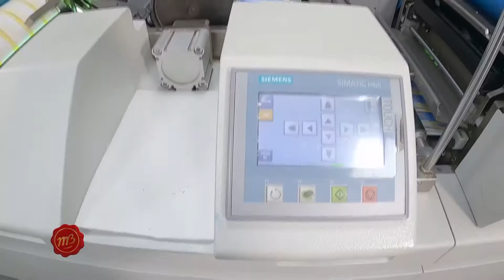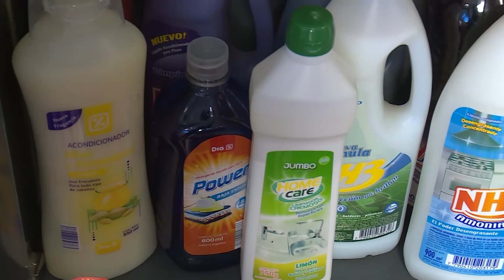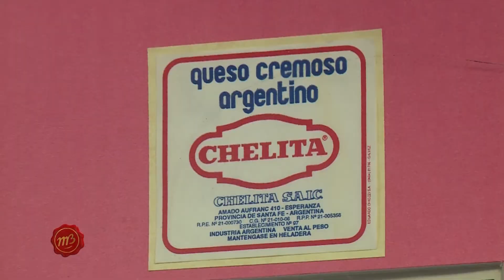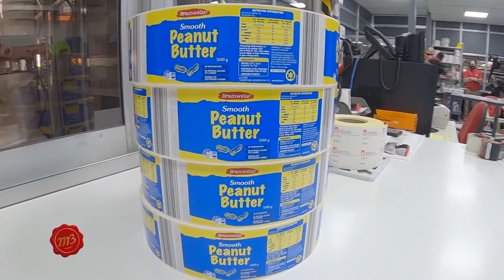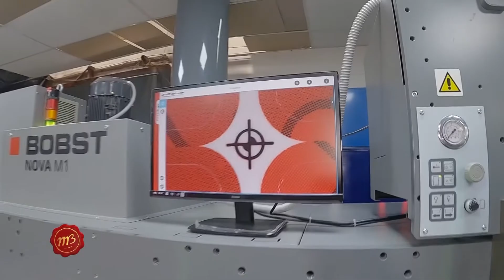¡Conocemos toda la tecnología de Industria Gráfica Eduardo Chiozzi!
Diego Chiozzi, titular de la firma de impresiones flexográficas, nos dio detalles de la producción de etiquetas demandadas por diferentes sectores productivos. La clave es sumar cada vez más tecnología para acelerar los procesos sin perjudicar la calidad. Además, repasamos el legado familiar de la empresa que sus bisabuelos fundaron hace más de 100 años.